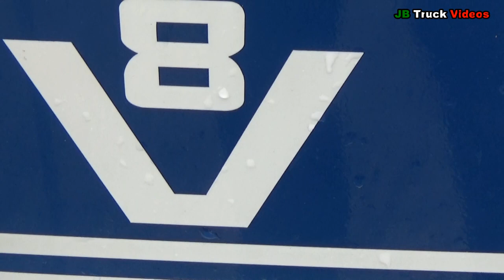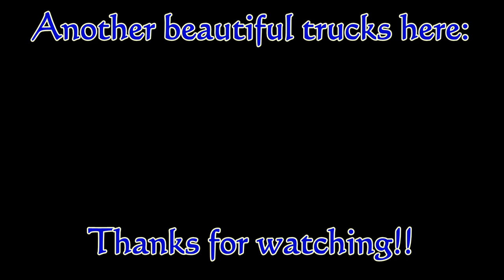Scania 143M Torpedo - Diego Feccia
BENVENUTI!!//WELCOME!!
Social:
Ecco questo meraviglioso Scania 143M Torpedo dal Nord Italia, uno dei modelli più rari qui nel nostro paese. Bellissime colorazioni e aerografie, pochi accessori ma ben messi.

Here is this wonderful Scania 143M Torpedo from Northern Italy, one of the rarest models here in our country. Beautiful colors and airbrushes, few accessories but well placed.